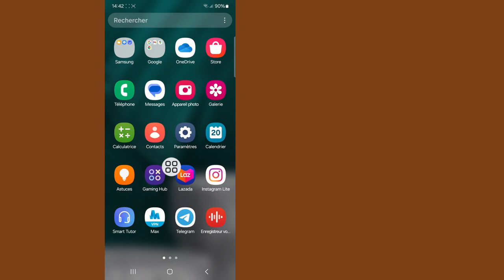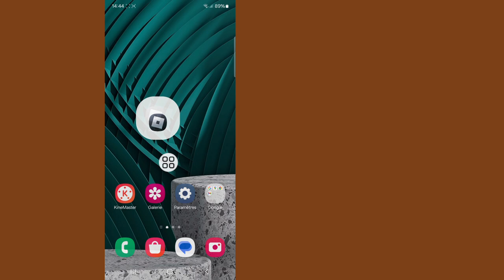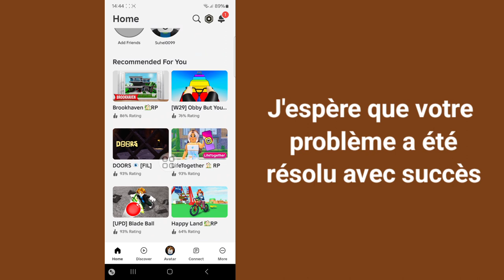COMMENT RÉSOUDRE le problème de mise à niveau de Roblox (2024)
Dans cette vidéo, je vais vous montrer [COMMENT RÉSOUDRE le problème de mise à niveau Roblox].  Alors regardez attentivement cette vidéo et ne sautez pas cette vidéo si vous sautez cette vidéo alors vous ne comprendrez pas très bien donc si vous avez un problème, vous pouvez me le demander et commenter ci-dessous, j'essaierai de résoudre votre problème si vous aimez cette vidéo, alors veuillez cliquer sur  aimez et abonnez-vous à ma chaîne merci.